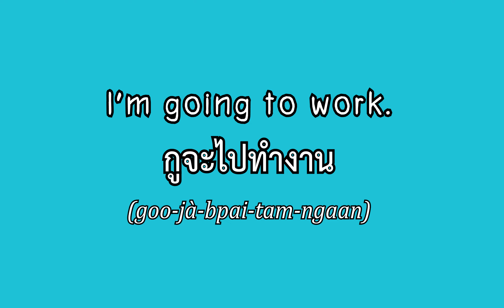กู goo (I) - Thai pronouns Episode 16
You can buy me a cup of coffee. Thank you!